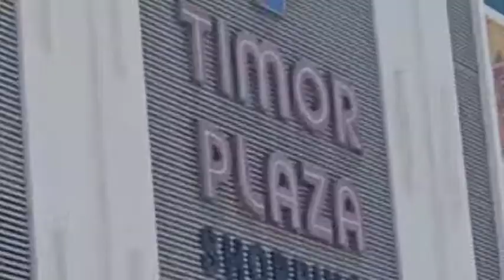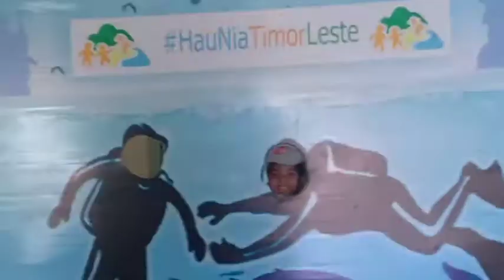Visitar Baby Dastan e dar uma vis(i)ta no TP 😁😁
Vamos hoje visitar o recém nascido Bebé da amiga da Nossa Mãe, antes disso temos de procurar ainda um pequeno presente para ele. Quer saber como foi o dia?
Vamos 😉👌